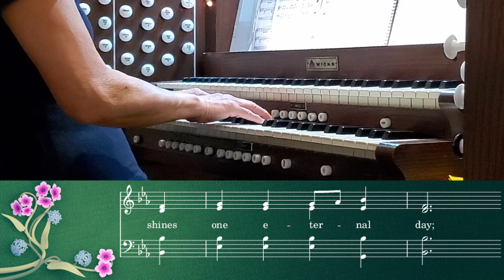UMH 724 - On Jordan’s Stormy Banks I Stand